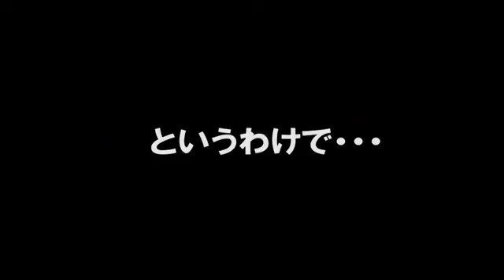ドン引き！水沢アリーの走り方が・・気持ち悪い！